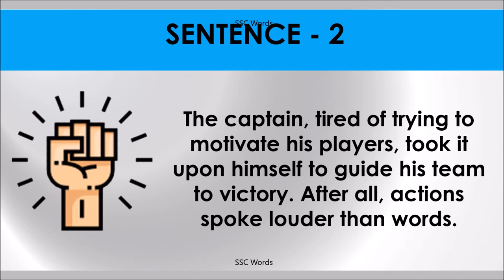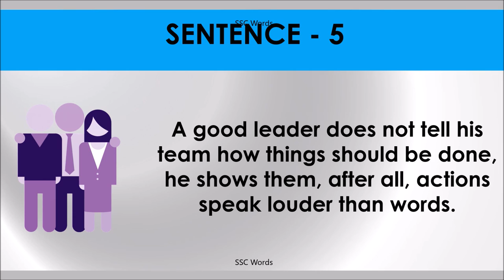ACTIONS SPEAK LOUDER THAN WORDS Idiom 1131 # Meaning and five sentences # SSC Words